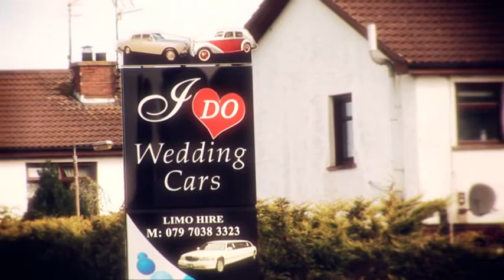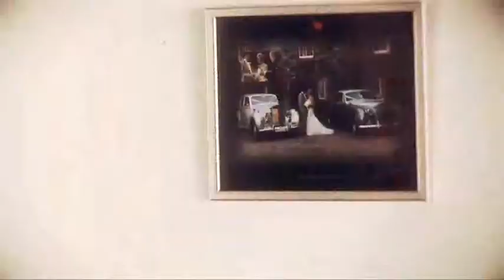I do Wedding Cars Portadown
CLASSIC AND VINTAGE WEDDING CARS NORTHERN IRELAND

At I Do Wedding Cars Northern Ireland, we offer a variety of beautiful cars, which are suitable for all special occasions. Our vintage fleet includes:

• A classic Bentley
• A Chrysler 300 Car
• A Chrysler 300 Limo
• A Dailmer DS420
• A Rolls Royce Silver Cloud
• A Rolls Royce Silver Shadow
• A white Lincoln Super-stretch Limousine